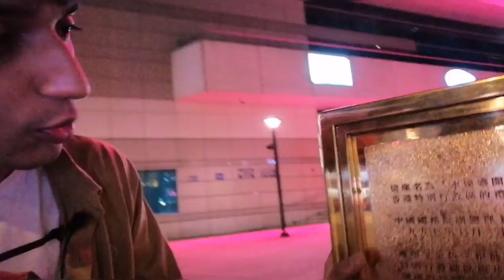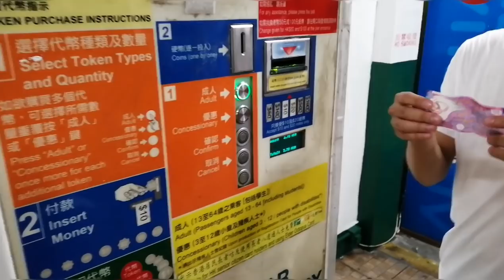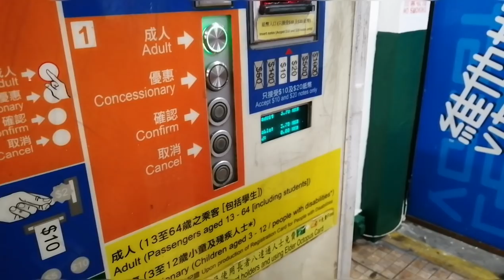Victoria Harbour - Beautiful place in Hongkong.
Video contains English subtitles.

Hope you enjoyed this beautiful video...
Victoria Harbour, star ferry, Golden bouhinia...

Connect on instagram - iampratikjain

Video like kiya na?😇

...Best products for Travellers [yes i use them]...

Syska powerbank
Phone External mic
Dji osmo gimble
Gorilla mobile tripod
32 gb memory card
Backpack rucksuck bag
Boat earphone
Honor 10 lite phone
Universal Travel adapter